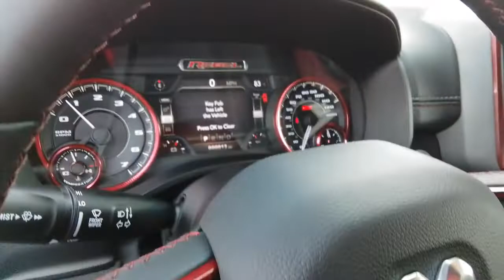2022 Ram 1500 Spokane, Spokane Valley, Post Falls, Deer Park, Airway Heights, WA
DIAMOND BLK CPC New 2022 Ram 1500 available in Spokane, Washington at Dishman Dodge Ram Chrysler Jeep. Servicing the Spokane Valley, Post Falls, Deer Park, Airway Heights, WA area.

4WD CREW 57 REBEL
3.92 Rear Axle Ratio|GVWR: 6,900 lbs|50 State Emissions|Engine Auto Stop-Start Feature|Electronic Transfer Case|Part-Time Four-Wheel Drive|Driver Selectable Rear Locking Differential|Engine oil cooler|730CCA Maintenance-Free Battery|48V belt starter generator|Trailer Wiring Harness|Class IV Towing Equipment -inc: Hitch and Trailer Sway Control|4 Skid Plates|1550# Maximum Payload|Front And Rear Anti-Roll Bars|Bilstein Brand Name Shock Absorbers|Off-Road Suspension|Electric Power-Assist Steering|Single Stainless Steel Exhaust|26 Gal. Fuel Tank|Auto Locking Hubs|Short And Long Arm Front Suspension w/Coil Springs|Solid Axle Rear Suspension w/Coil Springs|Regenerative 4-Wheel Disc Brakes w/4-Wheel ABS, Front Vented Discs, Brake Assist, Hill Descent Control, Hill Hold Control and Electric Parking Brake|Lithium Ion Traction Battery 0.43 kWh Capacity|Tires: LT275/70R18E OWL AT|Regular Box Style|Steel Spare Wheel|Full-Size Spare Tire Stored Underbody w/Crankdown|Clearcoat Paint|Black Rear Step Bumper|Black Front Bumper w/Metal-Look Rub Strip/Fascia Accent and 2 Tow Hooks|Black Side Windows Trim|Black Door Handles|Black Fender Flares|Black Exterior Mirrors|Power Rear Window|Deep Tinted Glass|Galvanized Steel/Aluminum Panels|Black grille|Tailgate Rear Cargo Access|Cargo Lamp w/High Mount Stop Light|Perimeter/Approach Lights|Auto On/Off Aero-Composite Led Low/High Beam Daytime Running Headlamps w/Delay-Off|Front Fog Lamps|LED Brakelights|Laminated Glass|Convex Wide-Angle Mirror Insert|6 Speakers|Streaming Audio|Fixed Antenna|2 LCD Monitors In The Front|Front seat back map pockets|4-Way Passenger Seat -inc: Manual Recline and Fore/Aft Movement|Front Facing Cloth/Vinyl Rear Seat|Manual Tilt/Telescoping Steering Column|rear 60/40 folding seat|Illuminated Front Cupholder|Rear Cupholder|Compass|Valet Function|Cruise Control w/Steering Wheel Controls|HVAC -inc: Underseat Ducts and Console Ducts|Illuminated Locking Glove Box|Full Cloth Headliner|Vinyl Door Trim Insert|Metal-Look Gear Shifter Material|Interior Trim -inc: Deluxe Sound Insulation, Metal-Look Instrument Panel Insert, Aluminum Door Panel Insert, Metal-Look Console Insert and Aluminum/Metal-Look Interior Accents|Mini Overhead Console, 2 12V DC Power Outlets and 1 120V AC Power Outlet|Front Map Lights|Fade-To-Off Interior Lighting|Full Carpet Floor Covering MOPAR -inc: Vinyl/Rubber Front And Rear Floor Mats|Pickup Cargo Box Lights|GPS Antenna Input|Global Telematics Box Module (TBM)|Full Length Upgraded Floor Console|2nd row in floor storage bins|Instrument Panel Bin, Dashboard Storage, Driver / Passenger And Rear Door Bins|Delayed Accessory Power|Systems Monitor|Outside Temp Gauge|Analog Appearance|Redundant Digital Speedometer|Manual Adjustable Rear Head Restraints|Front Center Armrest w/Storage and Rear Center Armrest|BUCKET SEATS|4 way front headrests|Sentry Key Immobilizer|2 12V DC Power Outlets|Air Filtration|2 12V DC Power Outlets and 1 120V AC Power Outlet|Side Impact Beams|Dual Stage Driver And Passenger Seat-Mounted Side Airbags|Forward Collision Warning-Plus|Collision Mitigation-Front|Tire Specific Low Tire Pressure Warning|Dual Stage Driver And Passenger Front Airbags|Curtain 1st And 2nd Row Airbags|Airbag Occupancy Sensor|Rear child safety locks|Outboard Front Lap And Shoulder Safety Belts -inc: Rear Center 3 Point, Height Adjusters and Pretensioners